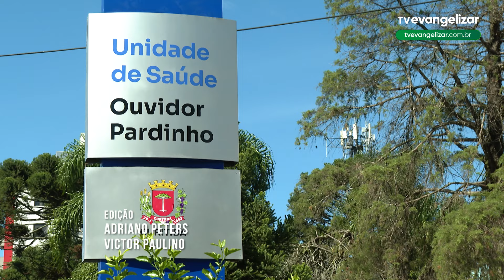Curitiba enfrenta um surto de hepatite A aguda com o registro de 100 casos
JOR24VT0214SURTOHEPATITE_YOUTUBE